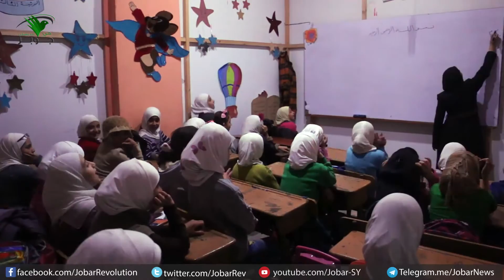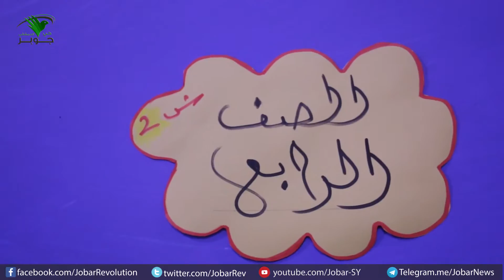جولة في إحدى المراكز التعليمية لحي جوبر للاناث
المكتب الإعلامي في حي جوبر بدمشق